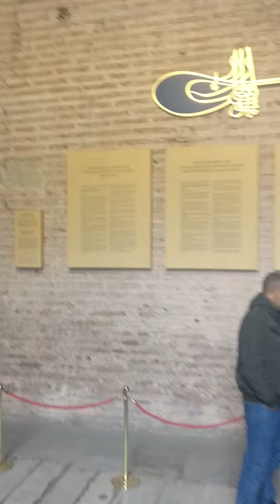Magnificent journey - Hagia Sofia